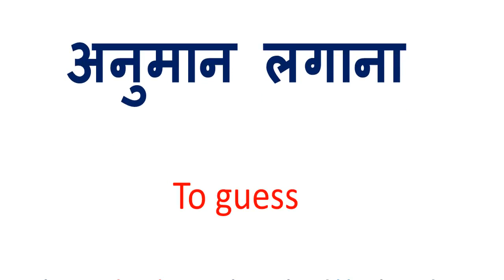झूठा आरोप लगाना को इंग्लिश में क्या कहते हैं | Jhootha aarop lagana in English